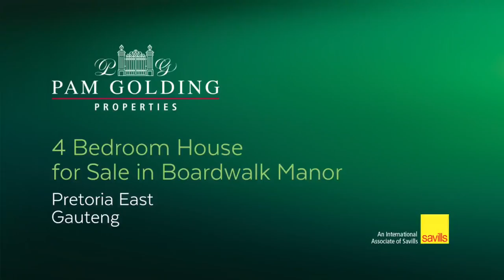4 bedroom house for sale in Boardwalk Manor Estate | Pam Golding Properties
Beautiful Tuscan Home with Luxury Finishes
Enter into a lavish double volume entrance hall with glistening chandelier above, enhancing the beauty of this stunning home and offering a view to the central living area. Glass stacking doors run the full length of the living room, inviting the serene surroundings inside, while providing an abundance of natural light. The beautifully designed kitchen with marble tops is sure to impress any home chef, and features a large centre island, ample cupboard space, pantry, and separate scullery.

Going upstairs, the spacious pyjama lounge boasting a fireplace and sunny balcony can easily become one with the master suite by opening the stacking doors, allowing for versatility or privacy when needed. The luxury master en-suite bathroom is most pleasing to the eye and leads to a private walk-in dressing room. There are three additional en-suite bedrooms. Further, this property features a beautiful level lawn and tree-filled garden which leads out to the green belt offering magnificent views and peaceful walking trails. A separate one bedroom flatlet provides additional accommodation for family or staff. This property has so much to offer and will appeal to those seeking luxury, space, and relaxation in a tranquil, secure environment.

Boardwalk Manor is a nature-lover's dream and a secure children's paradise. A safe environment where your children can play in the park, swim, play tennis or squash at the clubhouse or take walks along the river which meanders gently along its green banks. The estate is situated close to some of the best schools, private hospitals, and shopping centers in upmarket Pretoria East.